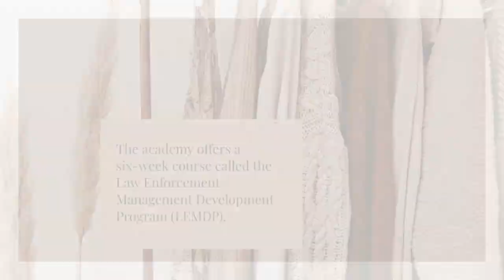International Law Enforcement Academy Botswana